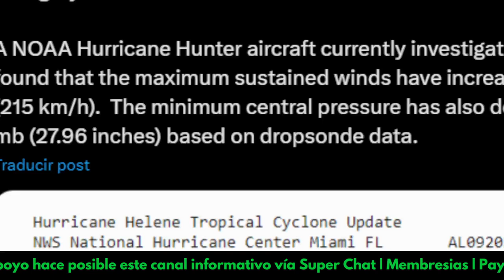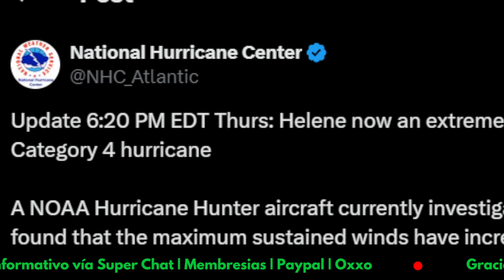🔴 ÚLTIMA HORA: IMPRESIONANTE MAREJADA de HURACÁN CAT 4 HELENE | FLORIDA en Máxima ALERTA